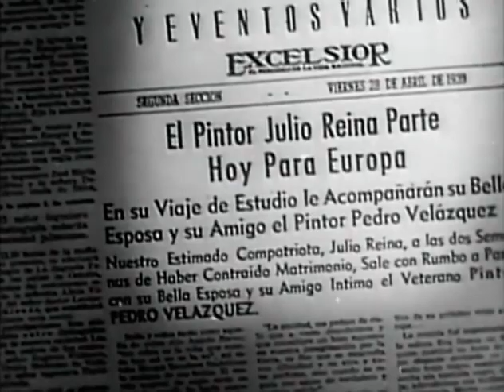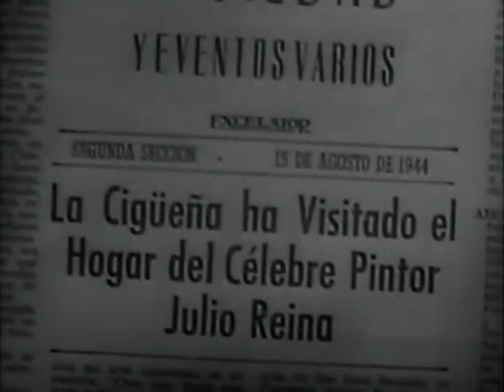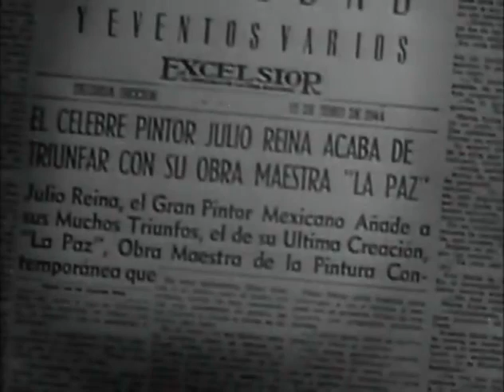UNA MUJER SIN DESTINO, PELÍCULA MEXICANA 1950. Con Marga Lopez ,Victor Junco ,Guillermina Grin.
Sinopsis
Un pintor viaja a París con su esposa Soledad y su amigo Pedro. Allí irrumpe en la relación una paisana suya que le sirve de inspiración para un cuadro, pero su esposa se encela y tiene reacciones patológicas ante la imagen de la otra mujer. Su esposo pinta un nuevo cuadro que ella destruye; un doctor, amigo de ellos dice que la mujer debe ser recluida debido a su locura crónica. El pintor se divorcia de su esposa para casarse con la modelo. La ex esposa es operada y queda sana pero al escapar del sanatorio para llegar a su casa, se encuentra con la sorpresa de que su lugar ya está ocupado por otra mujer.